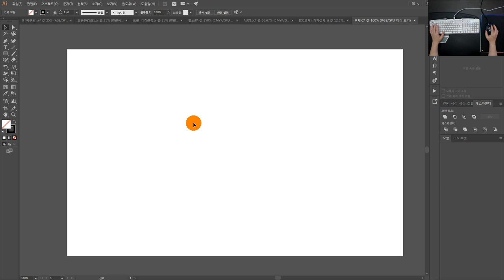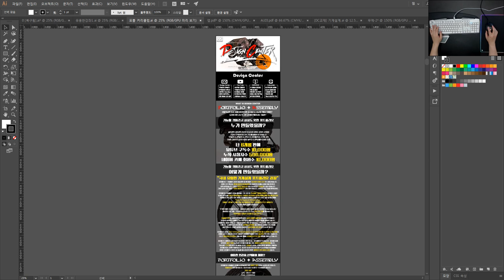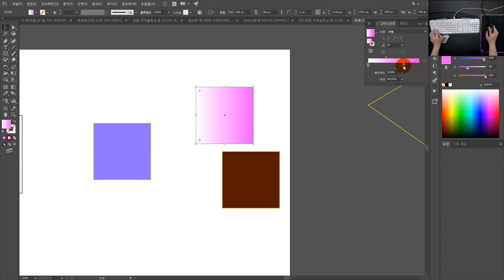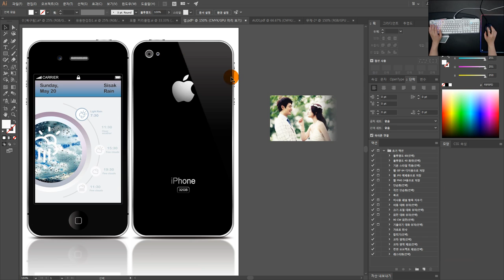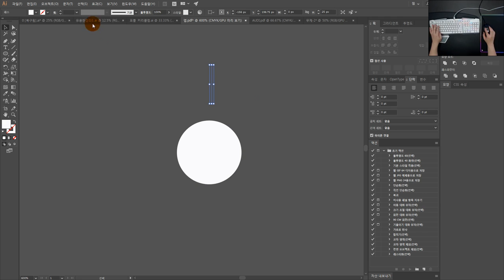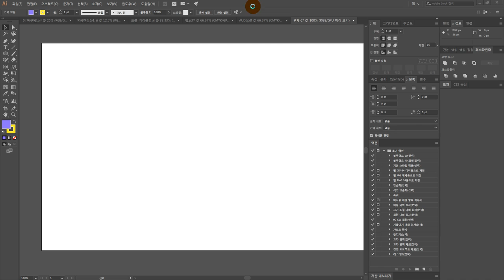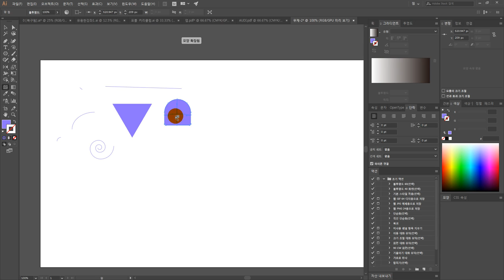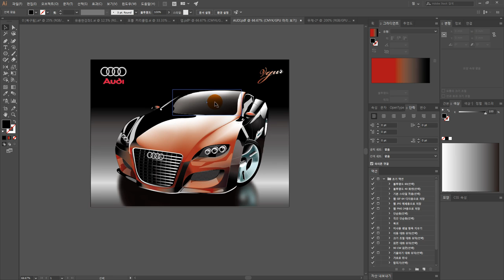[일러스트 강좌] 기초 Tool( 툴) 설정 & 사용방법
👨‍👩‍👦 단체 카톡방